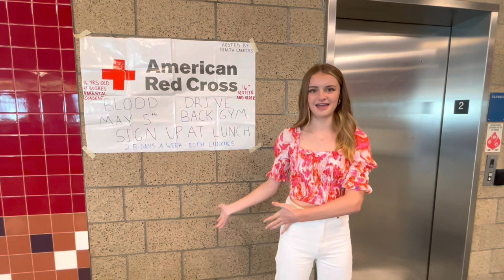Beaverlodge announcements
ACT, campus cleanup, musical auditions, senior slideshow, prom nominations, blood drive, assembly